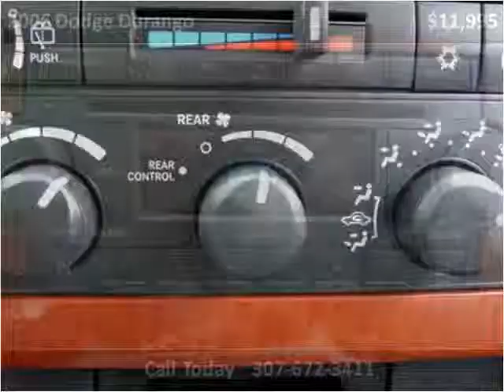2006 Dodge Durango Used Cars Sheridan WY